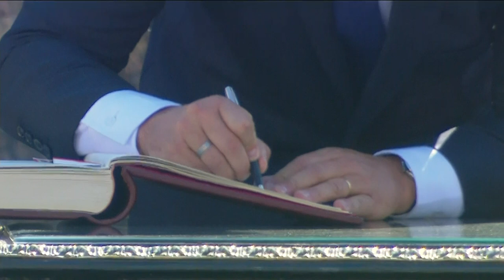Plaza Independencia: Lacalle Pou asumió como presidente de la República por el período 2020-2025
El nuevo presidente de Uruguay, Luis Lacalle Pou, quedó formalmente investido en su cargo luego de que Tabaré Vázquez le colocara la banda presidencial en un acto en la plaza Independencia, con miles de uruguayos como testigos. Una vez finalizada la instancia frente al monumento al prócer José Artigas, Lacalle Pou se dirigió con su esposa, Lorena Ponce de León, al edificio Artigas, para saludar a las delegaciones extranjeras.